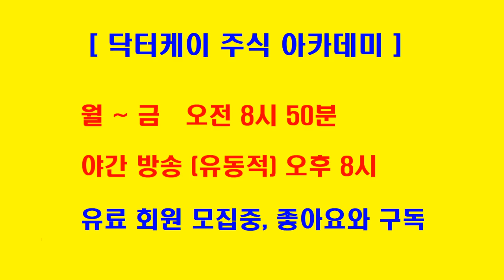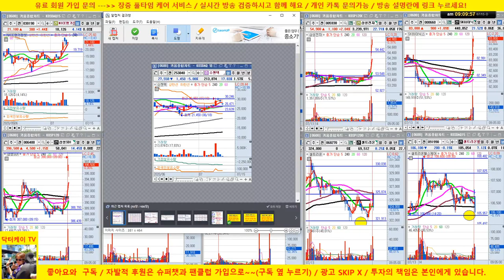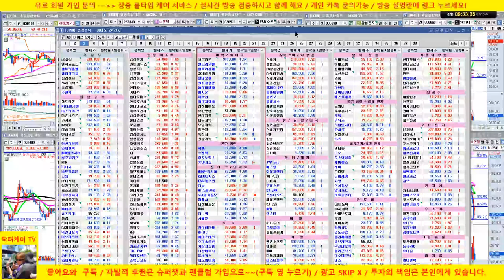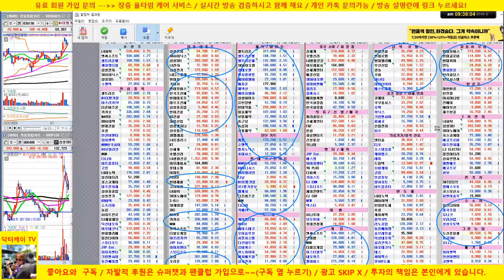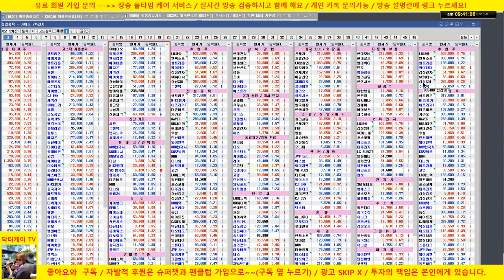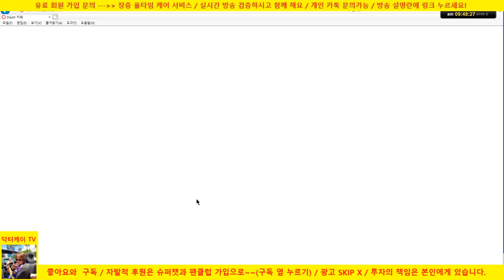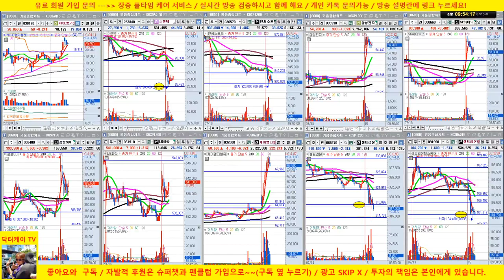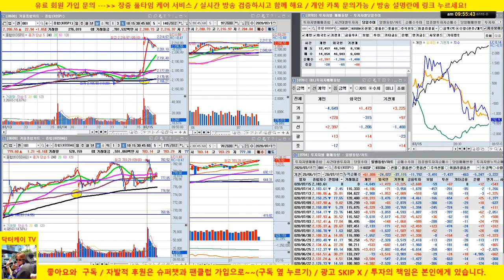[주식 생방송] 케이엠더블유 날라갑니다. 삼성전자 추가 상승, 수젠텍 재매수/셀트리온 삼형제 약세 /20/07/15/닥터케이 주식아카데미/무료 추천주 & 종목상담/주식기법 무료강의